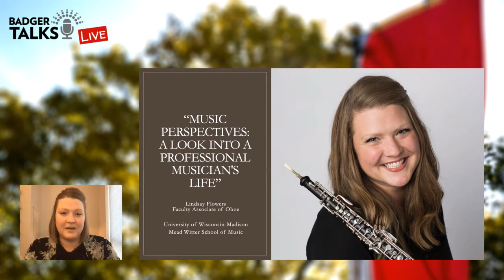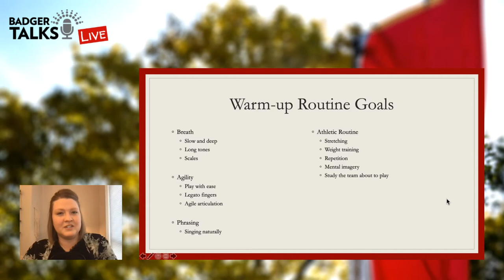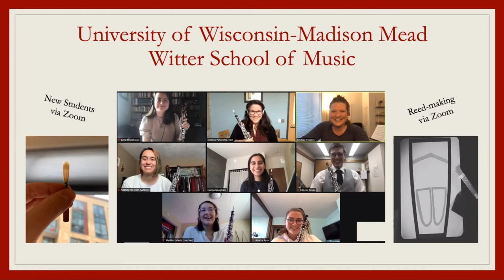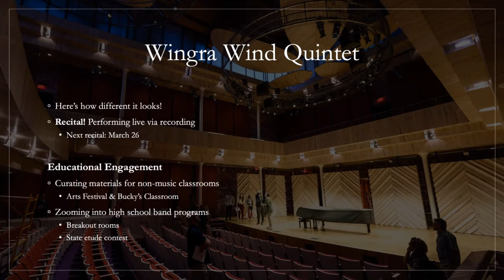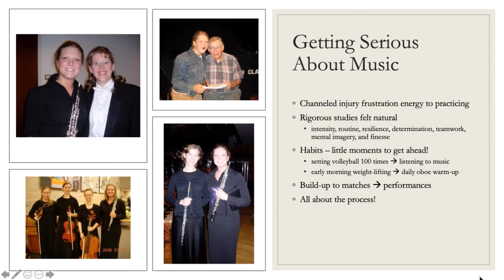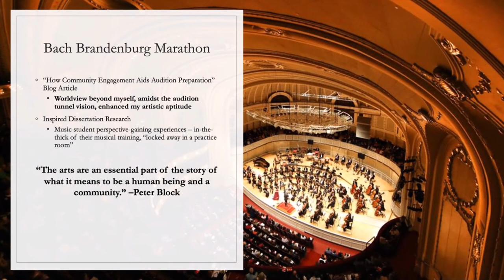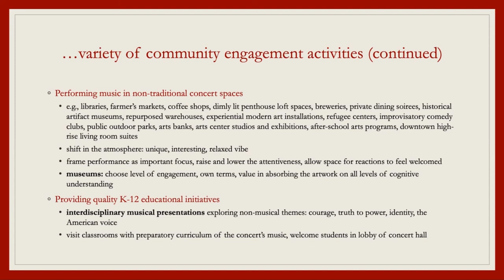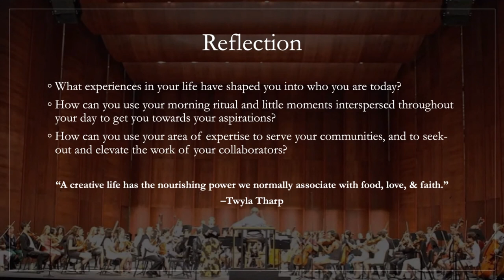Badger Talks Live - Music Perspectives: A Look into a Professional Musician's Life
How do you find personal stability amid ever-changing life circumstances? How have you survived throughout this past year of the COVID pandemic when almost everything was cancelled or moved online? Do you have success stories of daily habits resulting in long term changes? Do you know the inner workings of what it takes to be a professional performing and teaching musician? How do you think musicians maintain their artistry and appear effortless in their technique during uncontrollably stressful situations, such as performing a solo for thousands of listeners? In addition to Lindsay’s performing and teaching work in Madison, she is the Principal Oboist of the Milwaukee Ballet Orchestra and English Hornist of the Quad Cities’ Symphony Orchestra. She previously was a member of the New Mexico Philharmonic and held a fellowship with Civic Orchestra of Chicago under the mentorship of the Chicago Symphony Association and Yo-Yo Ma.